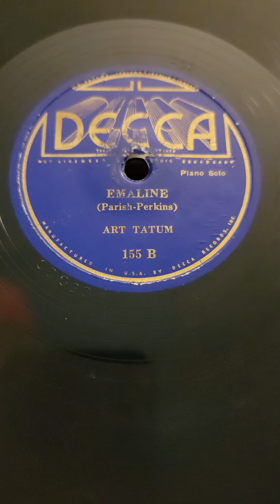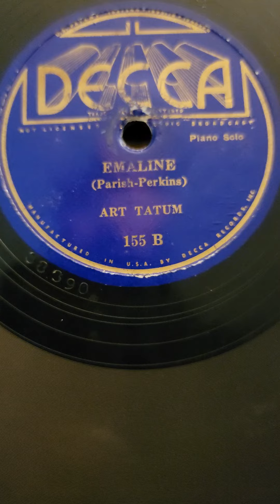Emeline - Art Tatum Decca Records #155 1934